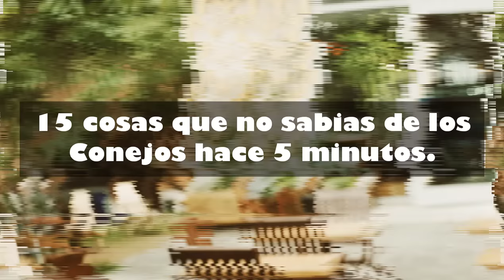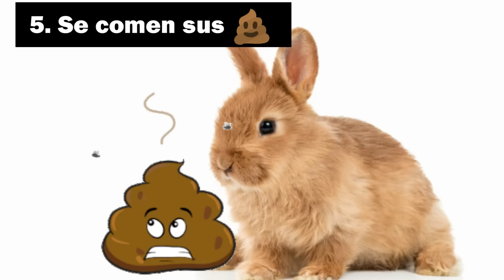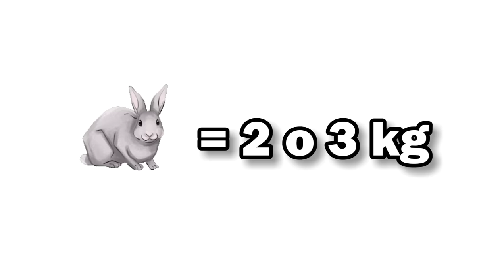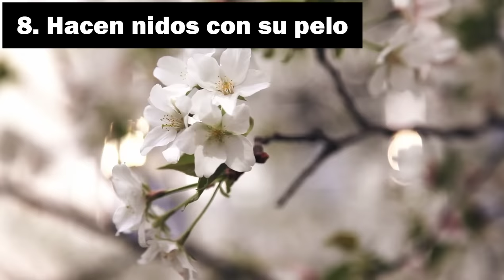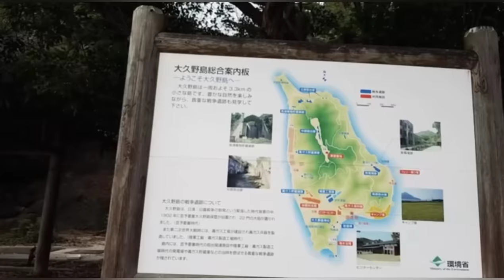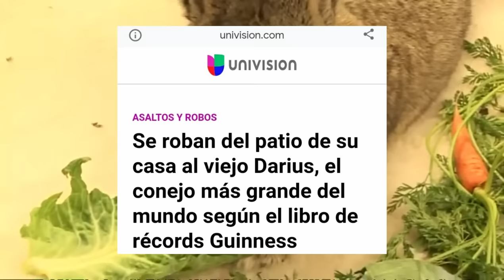Curiosidades que NO SABÍAS de los conejos - Top 15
15 curiosidades que no sabías de los conejos hace 5 minutos.

En este video te traemos 15 curiosidades que no sabías sobre los conejos hace 5 minutos y que no te puedes perder. Durante todo el video, aprenderás nuevos datos curiosos que te servirán para el cuidado de tu conejo.  Los conejos son animales muy adorables y unas muy buenas mascotas. Luego de este video, tu vida y la de tu conejo, serán más divertidas después de que descubras estas curiosidades que no sabías hace 5 minutos.

Con Ranking Tops encontrarás los tops más sorprendentes, útiles y divertidos sobre el mundo animal.